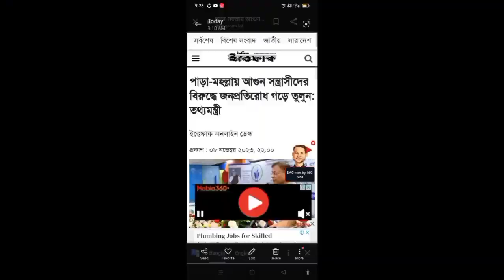এইমাত্র পাওয়া বাংলা খবর Bangla news 09 November' 2023 | Mayabi tv | Ajker khabar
আওয়ামী লীগের কর্মসূচি, ইউক্রেন যুদ্ধ, বিএনপির কর্মসূচি
বিএনপির অবরোধ, ক্রিকেট বিশ্বকাপ, হামাস ইসরায়েল সংঘাত, দ্বাদশ সংসদ নির্বাচন,